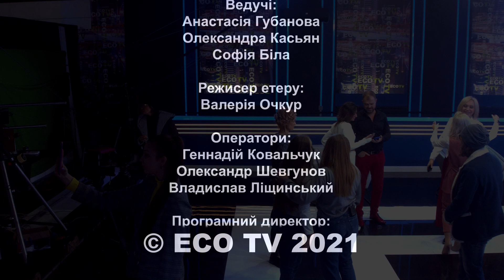СЕКСУАЛЬНЕ ВИХОВАННЯ ДИТИНИ - "БАТЬКІВСЬКІ ЗБОРИ"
Що думають українці про сексуальне виховання
Секс-освіта у школах
Як говорити із дітьми про секс?
Найкращий вік для розмови про "це"
Батьки та їхня роль у сексуальному вихованні дитини

Соціальне ток-шоу для батьків й дітей.  Аналіз та обговорення найактуальніших проблем, які хвилюють школярів та їхнії батьків. Поради психологів, експертів, зірок української естради, які допоможуть подолати проблеми пов'язані з дітьми.

Ток-шоу "БАТЬКІВСЬКІ ЗБОРИ" - підняття важливих тем, які хвилюють школярів та їх батьків.